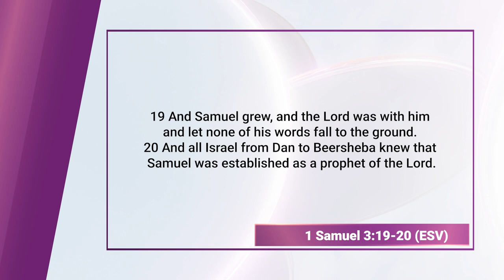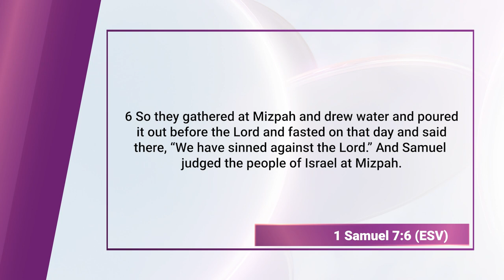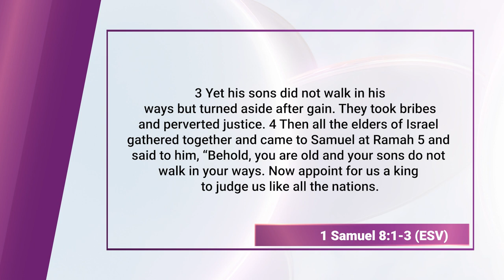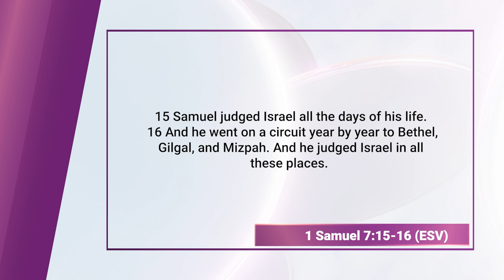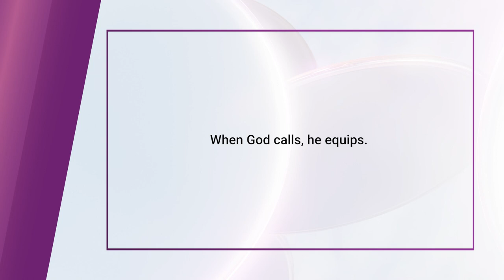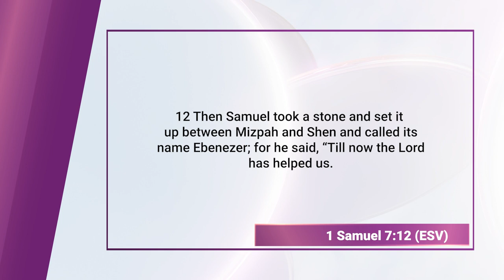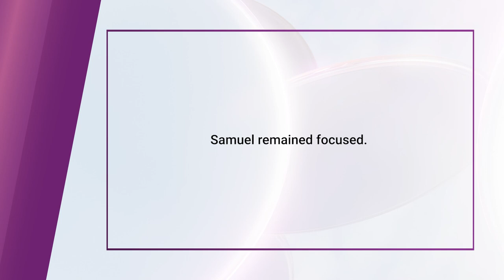Samuel (Bible Character Study) || Finding God, Ep. 106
Samuel is a significant figure in the Bible, known as a prophet, priest, and judge who played a pivotal role in Israel's transition from a group of tribes to a united monarchy. His story is primarily found in the books of 1 Samuel and 2 Samuel. Born to a barren woman named Hannah, Samuel was dedicated to God's service from a young age. He served as a judge and prophet, providing guidance to the Israelites during a period of turmoil. He anointed both Saul and David as kings of Israel, thus marking a crucial point in Israel's history. Samuel's life is a testament to his faithfulness to God's calling and his role in shaping the destiny of the nation of Israel.